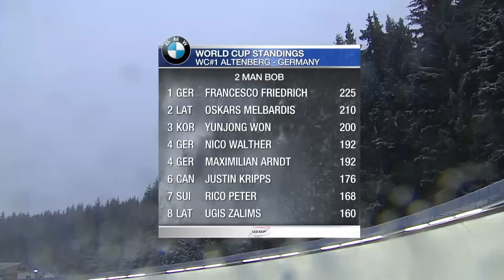The thick snow can't stop Friedrich-Margis | IBSF Official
Francesco Friedrich and his brakeman Thorsten Margis beat the defending two-man bobsleigh World Cup winner Oskars Melbardis with Daumants Dreiskens (LAT, 0.46 seconds behind). Yunjong Won and Youngwoo Seo of Korea made bobsleigh history in Altenberg by securing third place (0.48 seconds behind), celebrating the first podium finish for the host nation of the 2018 Winter Olympics.